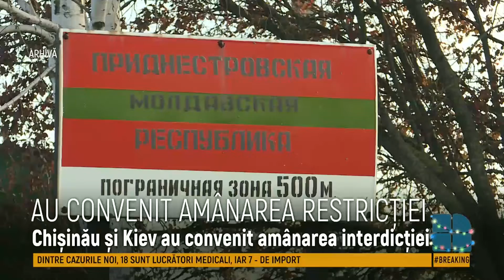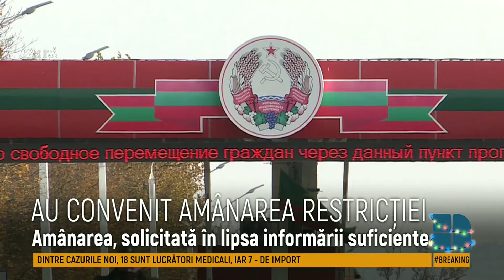Locuitorii din stânga Nistrului vor putea în continuare traversa frontiera moldo-ucraineană